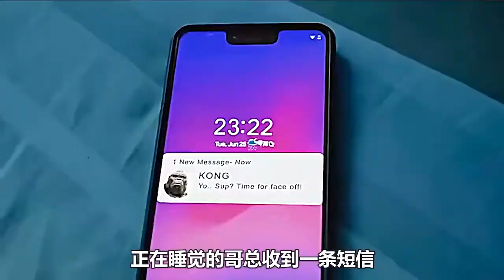爆笑改编：时隔59年，哥斯拉疯狂锻炼59年，只为今天大战金刚